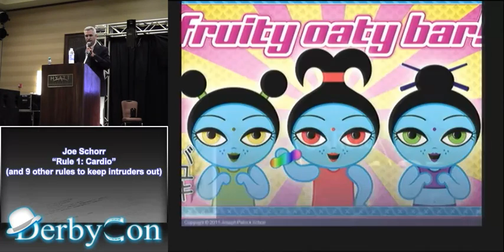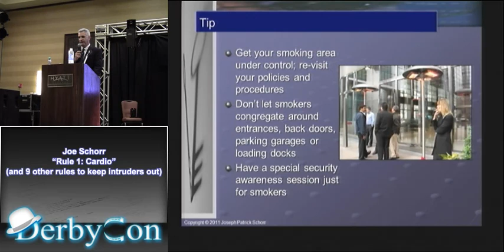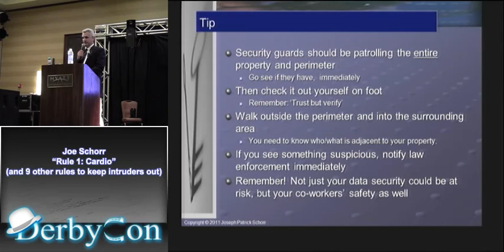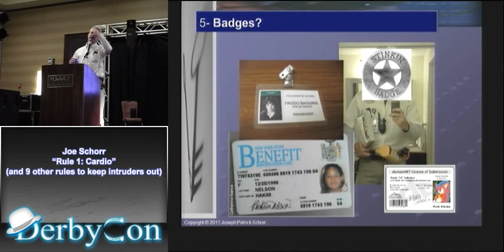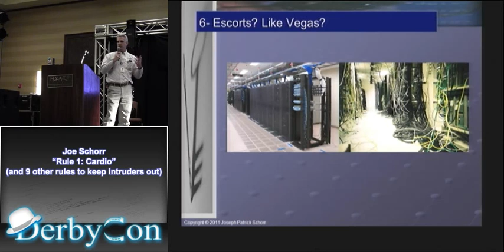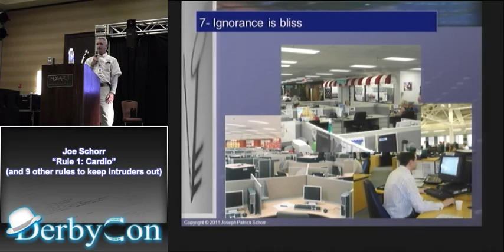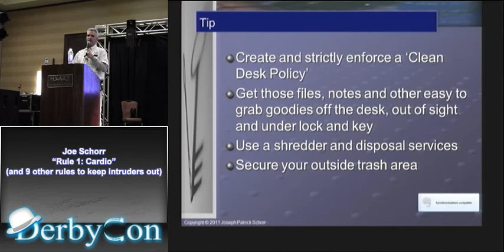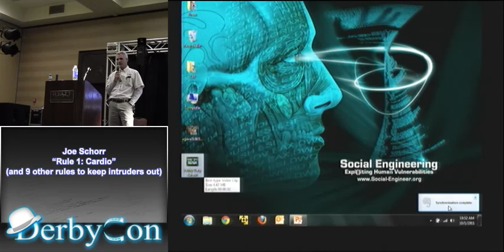Joe Schorr Rule 1 Cardio and 9 other rules to keep intruders out)